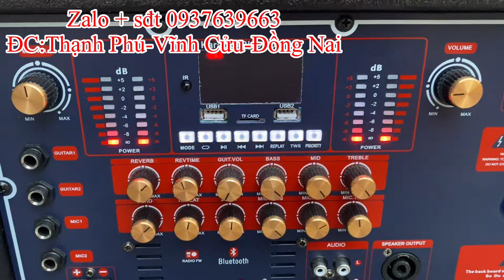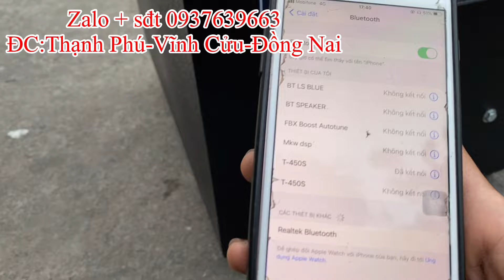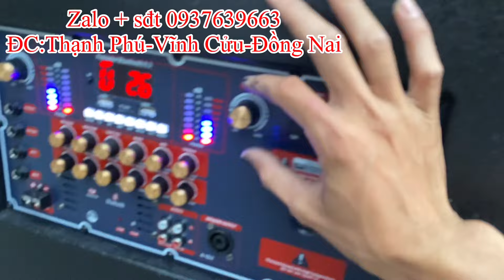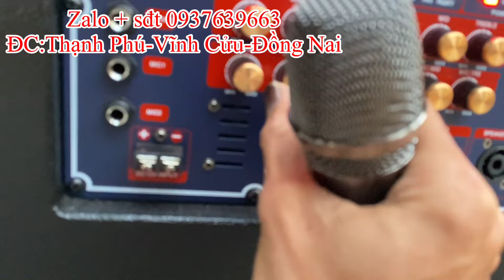Loa Colum || Loa Kéo An Nhiên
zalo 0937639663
Like và đăng kí ủng hộ mình nhé